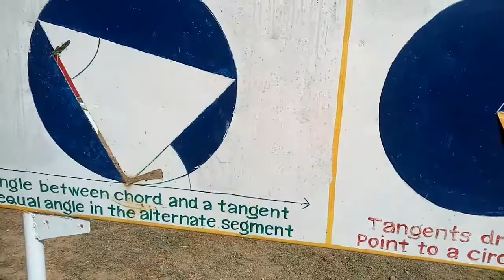Maths park 3